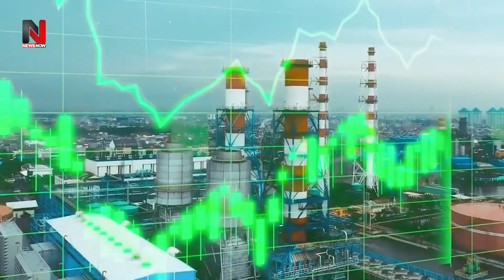G-7 देशों के प्राइस कैप को भारत ने मारी लात , India के धांसू फैसले पर खुशी के मारे उछला Russia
India is continuously helping Russia trapped in crisis and despite the warnings of sanctions from America and all kinds of western countries, India is continuously buying crude oil from Russia, which is saving Russia's economy from ruin...u Suppose India is shielding Russia against all kinds of US sanctions against Russia and is not allowing it to weaken economically and this is going on for many months
संकट में फंसे रूस की भारत मदद लगातार कर ही रहा है और अमेरिका और तमाम तरह के पश्चिमी देशों के प्रतिबंधों की चेतावनी के बाद भी भारत रूस से लगातार क्रूड ऑयल खरीद रहा है जिससे रूस की अर्थव्यवस्था बर्बाद होने से बच रही है...यू मान लीजिए कि रूस के खिलाफ तमाम तरह के अमेरिका प्रतिबंधों के खिलाफ भारत रूस की ढाल बना हुआ है और उसे आर्थिक रूप से कमजोर नहीं होने दे रहा है और ये कई महीनों से चल चल रहा है